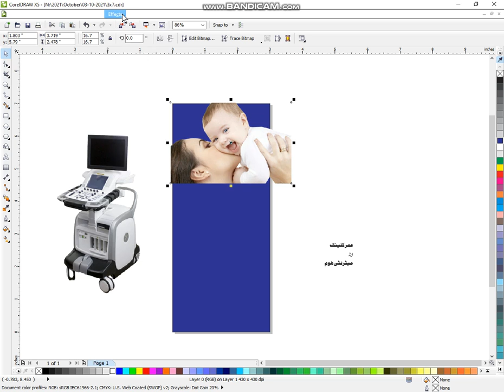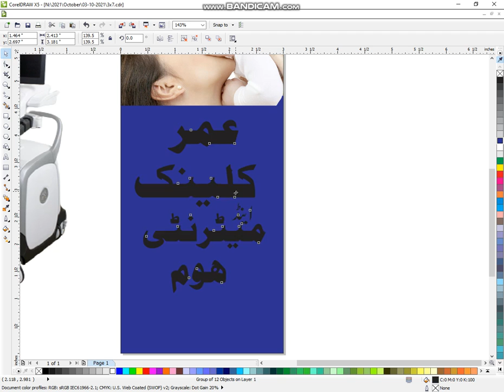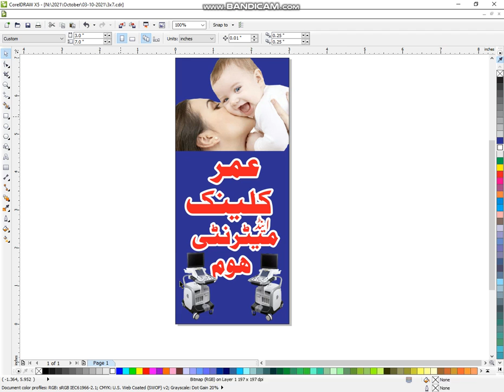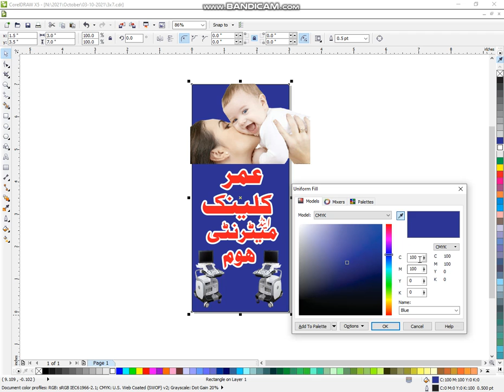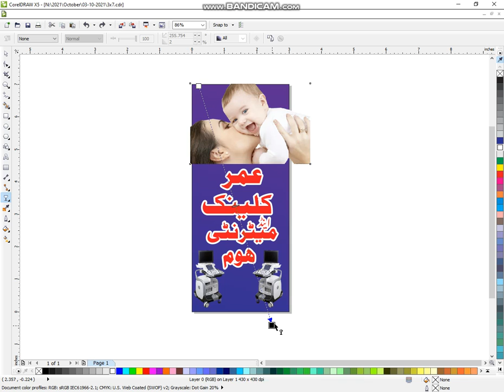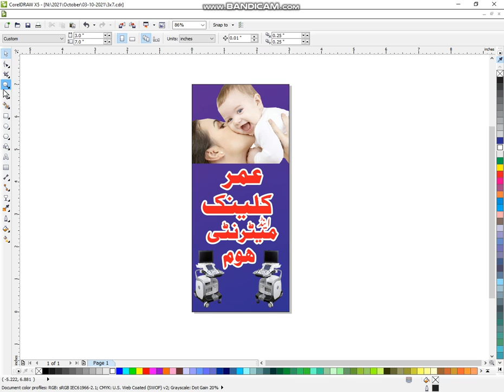how to make Clinic and maternity Home Poster || Star Graphics | Paper Printing | Flex Printing